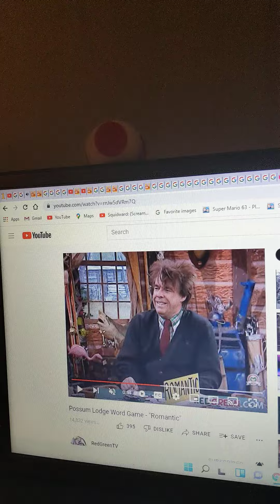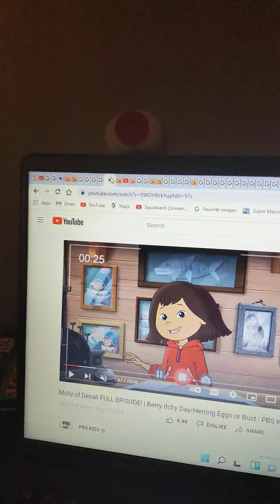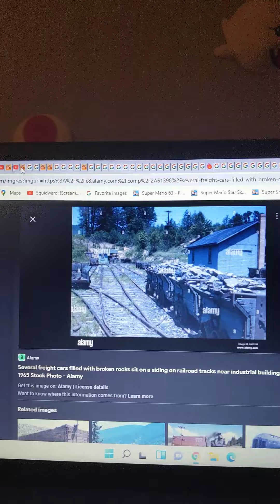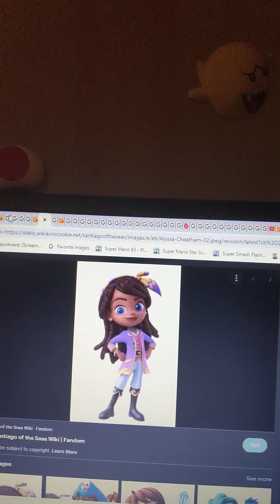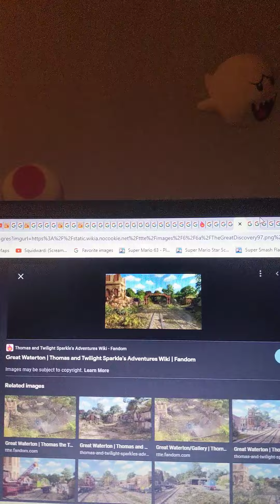Molly Thomas Parody The Great Discovery Part 7 A New Friend Coming To Qyah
Molly Mabray Thomas
Jake The Pirate From Jake And The Neverland Pirates Salty
Homer Simpson Cranky The Crane
Emmy From Dragon Tales James
Trini Mumford Percy
Construction Workers The Workmen
New Lorelai From Santiago And The Seas Stanley
Marshall The Fire Pup Henry
Willa From Willa's Wild Life Emily
Courtney Gordon
Fred Flintstone And Barney Rubble Annie And Clarabel
Freight Cars Full Of Rocks Google Image
Dalton Humphrey Sir Topham Hatt
Narrator Pierce Brosnan
Starry Night Sky Google Image
Harbor Google Image
Bike Wash Google Image